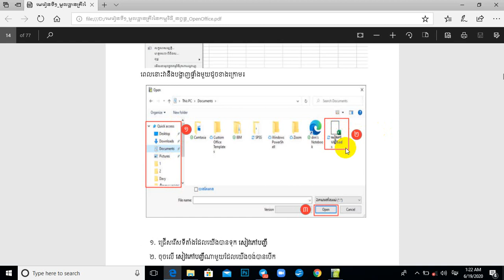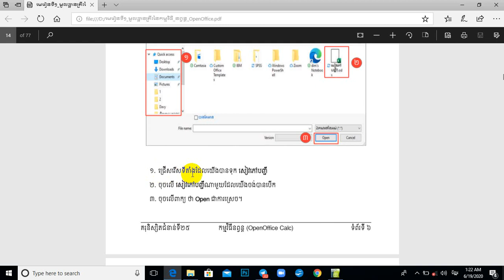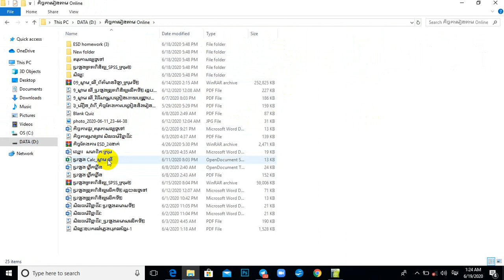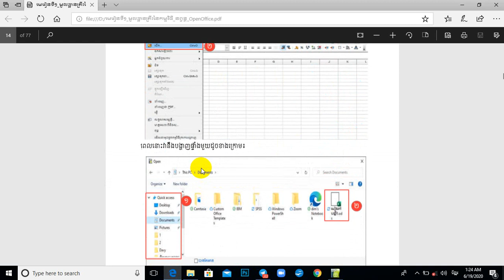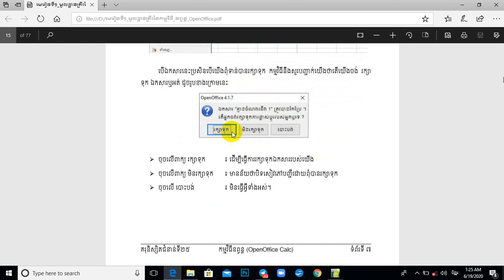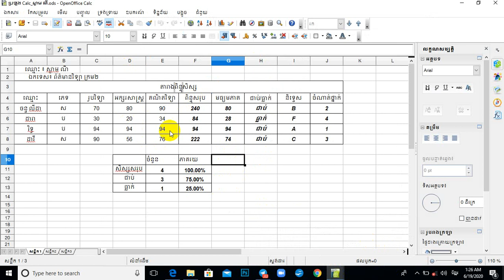5 របៀបបើកឯកសារនិងបិទឯកសារ/How to Open and Close Document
How to Open and Close Document